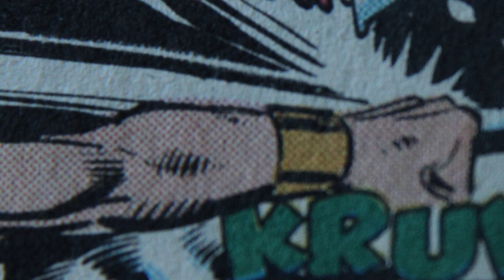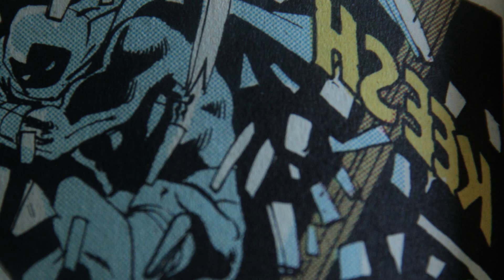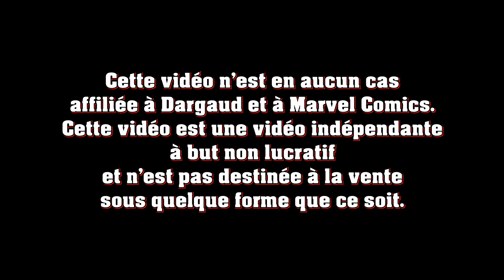BD vs COMICS #5 : BlackSad vs Moon Knight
Dans ce 5ème épisode de BD vs COMICS, Moon Knight est chargé de tuer BlackSad, mais ce dernier est plus coriace que prévu...

Concept et montage par Tilaï Antoine Delaunay

Cette vidéo est une vidéo indépendante à but non lucratif et n'est pas destinée à la vente sous quelque forme que ce soit.

BlackSad par Juan Diaz Canales et Juanjo Guarnido

Quelque part entre les ombres
Arctic Nation
Âme Rouge

Moon Knight créé par Doug Moench et Don Perlin

La Nuit des Loups // Vengeance souterraine
par Doug Moench et Bill Sienkiewicz

Enjeu : New York
par Jack C. Harrys et Denys Cowan

et le plus important soyez vous-même et soyez heureux !